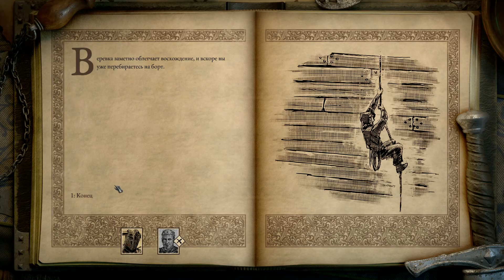🔴НАЧАЛО ПРОХОЖДЕНИЯ #2|ПРИВАЛ ВИЛАРИО|Pillars of Eternity II: Deadfire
+ ЛЕЧАЩИЕ РУКИ
+ ИРРЕНА НА ПАЛУБЕ НЕПОКОРНОГО
+ БЕОДУЛ УГОДИЛ В ЗАПАДНЮ И НУЖДАЕТСЯ В МОЕЙ ПОМОЩИ